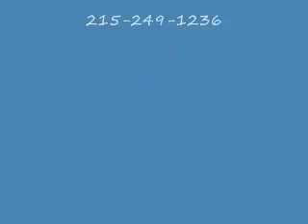Plant Variety. Buckingham Township, PA Area Bucks County : orserlandscaping.com